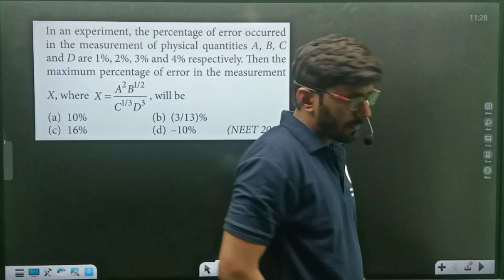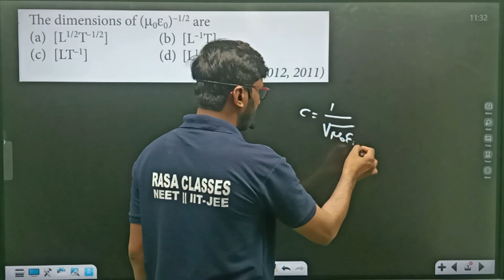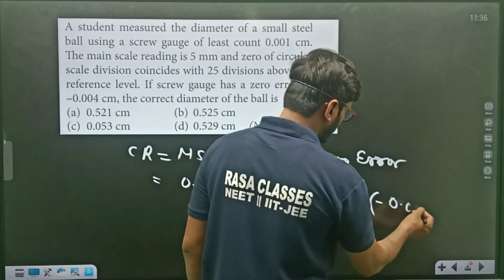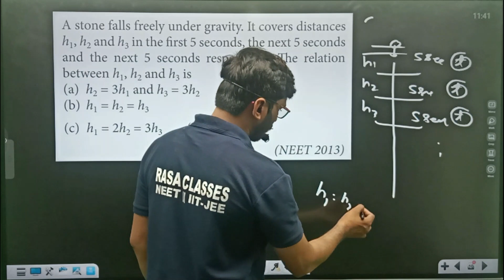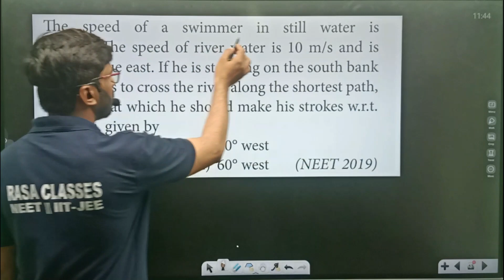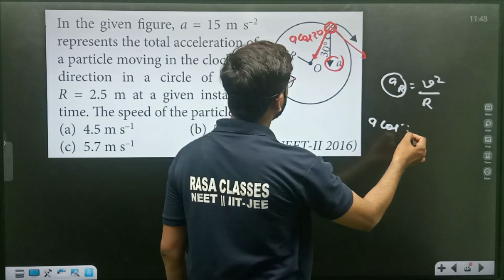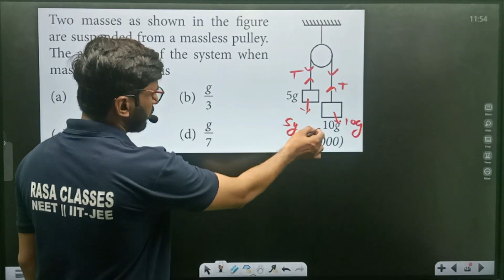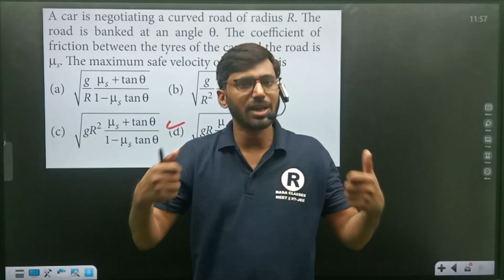physics 20 important questions come in NEET2023 || neet physics pyq || paper leak on previous data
physics important questions come in NEET 2023 on analysis of previous data by Rakesh yadav sir Lucknow

OFFLINE CENTRE
RASA CLASSES WAY TO SUCCESS
NEET, IIT-JEE

ADDRESS -shukla tower first floor near to phoenix Mall gate no 3